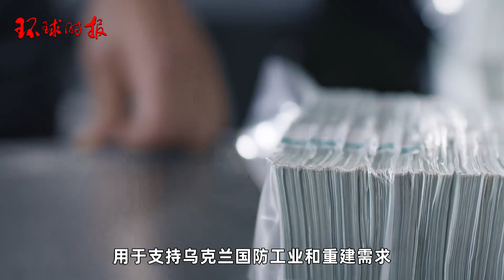G7终于向被冻结的俄罗斯资产下手，俄警告：将遭最强烈报复！